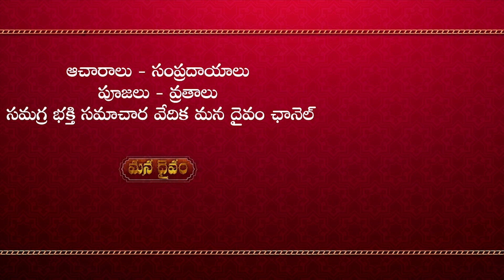మీ ఇంటికి ప‌ట్టిన దిష్టి మొత్తం పోవాలంటే ఇలా చేయండి | Home Drishti | Machiraju Kiran Kumar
ఇంట్లో వ్య‌క్తులు పైకి ఎదుగుతున్నారంటే ఎంతో మంది దిష్టిపెడుతూ ఉంటారు మ‌రి ఆ దిష్టి ఇంటికి కూడా ప‌డుతుంది. అటువంటి దిష్టి పూర్తిగా పోవాలంటే ఏం చేయాలి?  నెల‌లో ఒక్క‌రోజు కొన్ని నియ‌మాలు పాటించి ఇంటికి దిష్టి తీస్తే అంతా శుభ‌మే జ‌రుగుతుంద‌ని జ్యోతిష సుథ మాచిరాజు కిర‌ణ్ కుమార్ గారు చెబుతున్నారు.